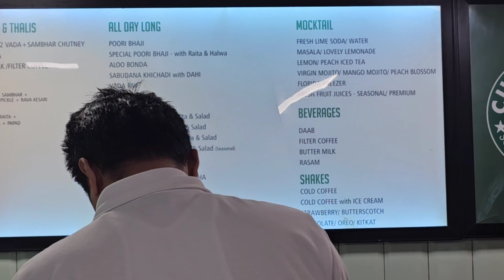Haridwar Har ki Pauri Har Har Gange🙏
Long_drive1.0